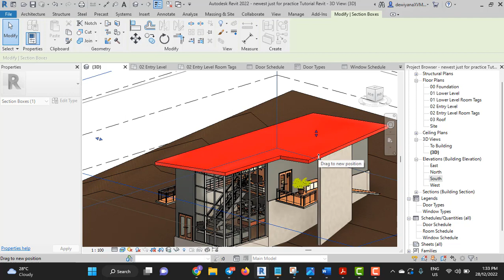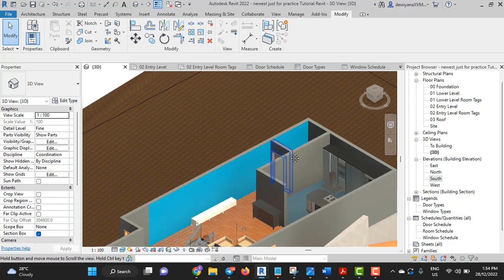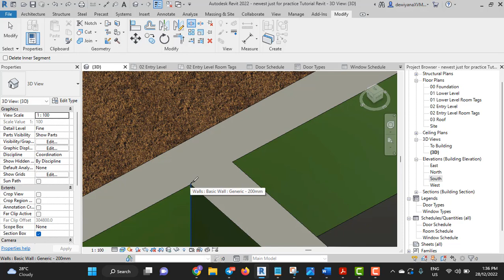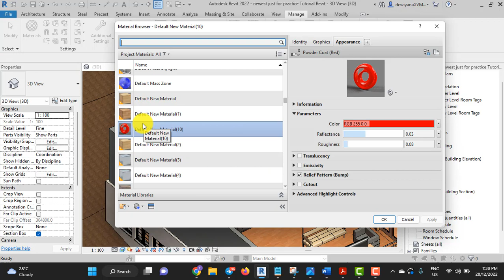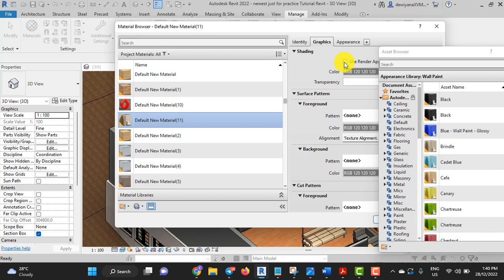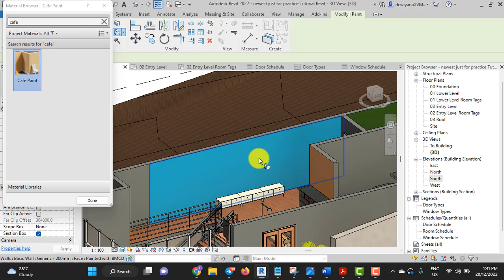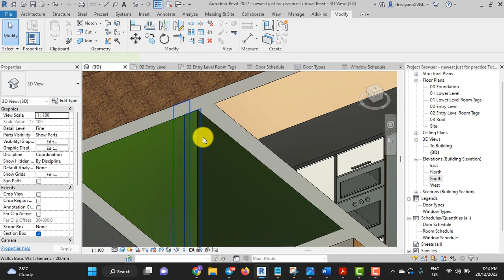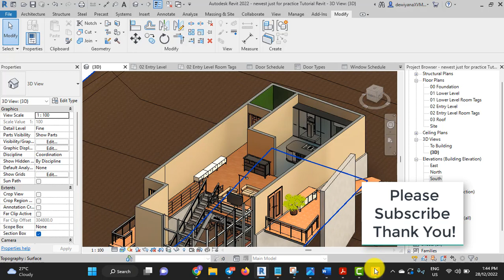BSR514 Revit Tutorial 21 - Adding Paint on Walls